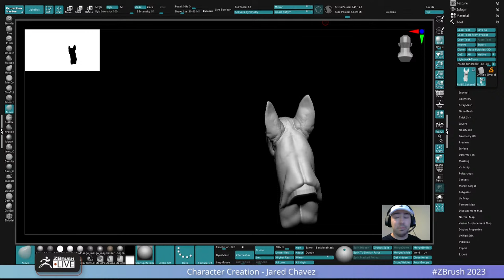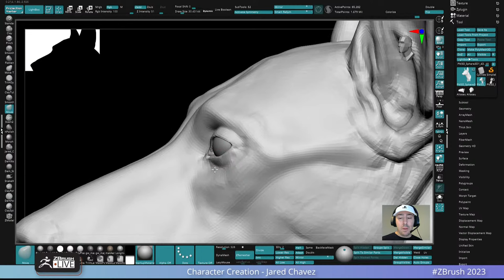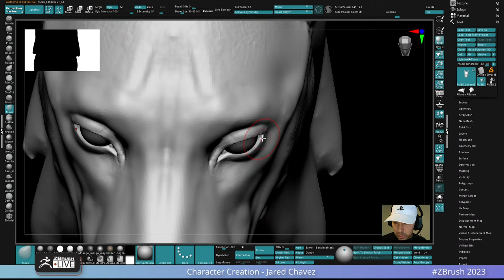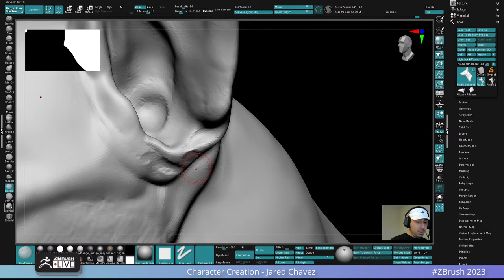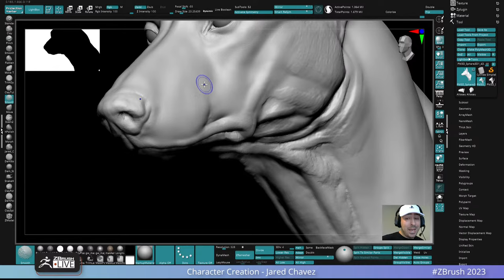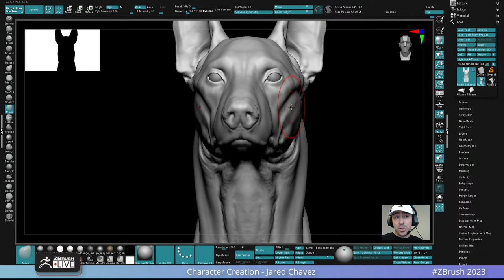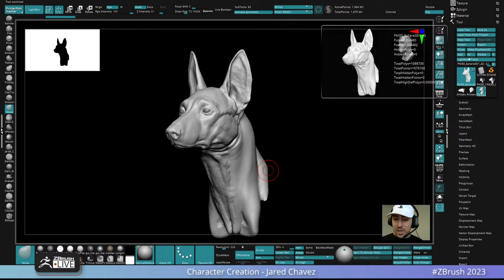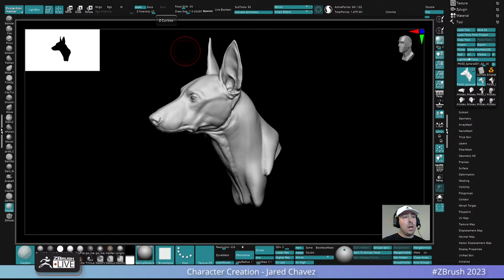Character Creation – Jared Chavez – ZBrush 2023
Music